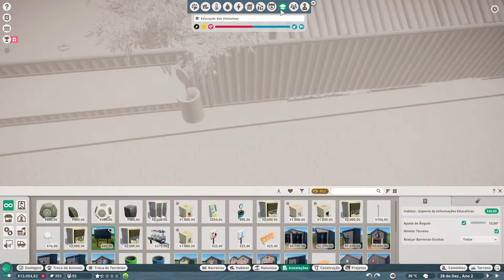Fiz um HABITAT PARA PAVÃO no Planet Zoo | Gameplay pt br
Gameplay da série Planet Zoo. Jogando Planet Zoo e fazendo o Habitat do pavão. Vamos jogar Planet Zoo e começar um zoológico gigante! Iniciando uma nova serie de gameplay de Planet Zoo em português pt br. Jogando com a DLC da America do Sul e todas as DLC.